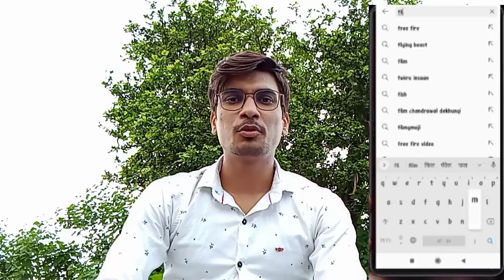Hum saath saath Hain Movie Shooting Location❗ Salmaan Khan। Saif Ali Khan। Tabu। Sonali bendre।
Hum saath saath hain movie shooting location। hum sath sath hai jodhpur shooting। jaswant thada।
Hum sath sath hai shooting location in rajasthan।। movie shooting in jodhpur।। Jaswant thada palace jodhpur rajasthan।

✅About this video:- Dosto aaj ke is video me aapko "hum sath sath hai" movie ke "mhare hiwda me naache mor" gaane ki shooting location dekhne ko milegi।
✅Location :- Jaswanth Thada Palace, Jodhpur, Rajasthan, India।

✅About This Channel :-  दोस्तों "फिल्मी आशीष" यूट्यूब चैनल पर आपको बॉलीवुड फिल्मों की शूटिंग लोकेशन और भारतीय इतिहास के वीडियोस मिलेंगे। दोस्तों❤️ अगर आप चैनल पर पहली बार आए हैं तो हमारे चैनल को सब्सक्राइब👆 जरूर करें, बैल आइकन 🔔को प्रेस👆 कर दे और हमें सोशल मीडिया📲 पर फॉलो👆करें लिंक नीचे दी गई है⤵️   ❤️Thank You So Much ❤️🤗🙏